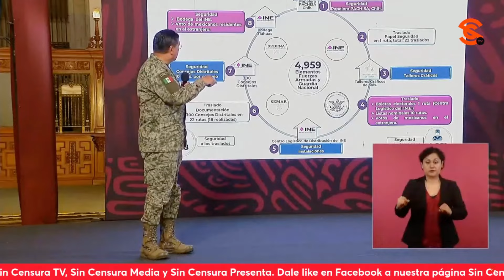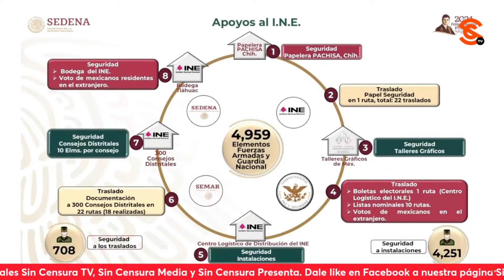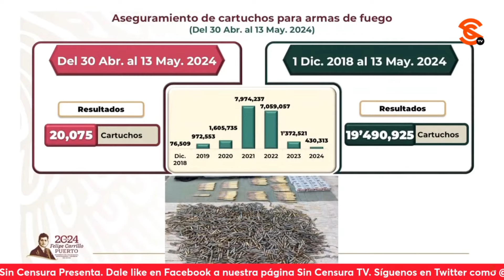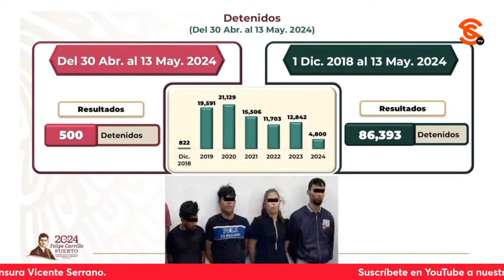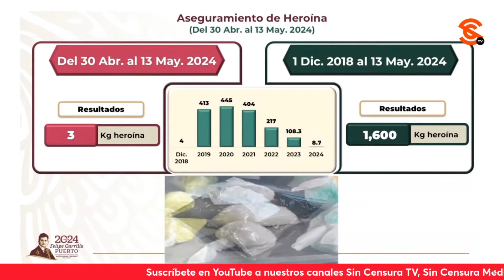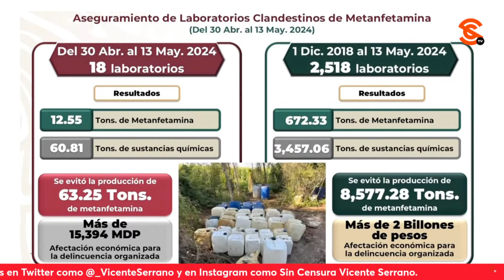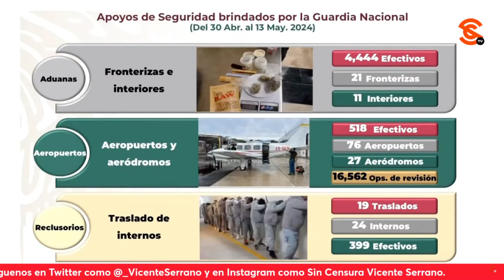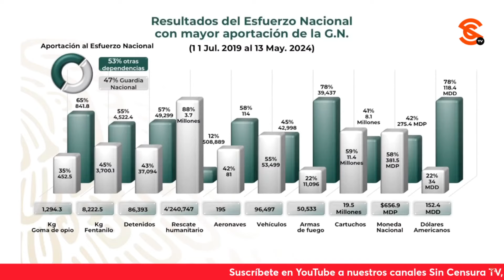DETALLAN SEGURIDAD QUE ESTADO MEXICANO PROPORCIONA A CANDIDATOS DURANTE ELECCIONES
El general secretario de la Defensa Cresencio Sandoval informó que de cara a las elecciones del 2 de junio, un total de 4 mil 959 elementos de las Fuerzas Armadas y Guardia Nacional brindan apoyo al INE con el resguardo de papelería y seguridad en instalaciones. También destacó la seguridad de candidatos con 469 servicios para diferentes cargos. A continuación, dio detalles de otros aseguramientos.